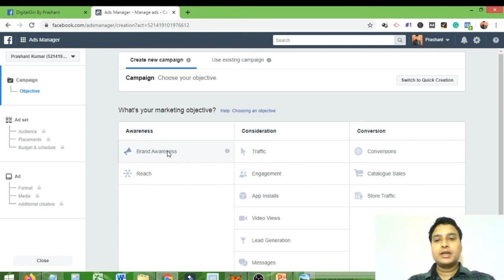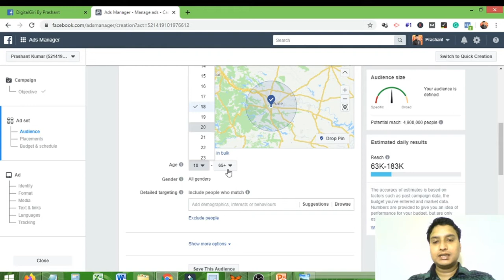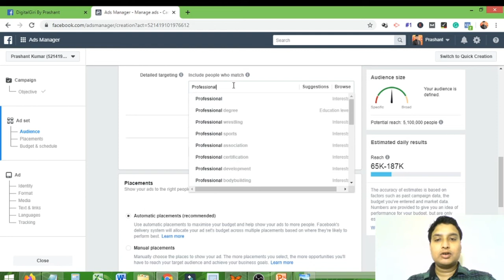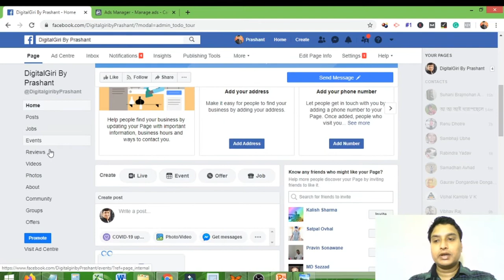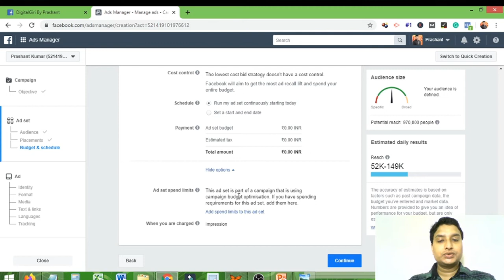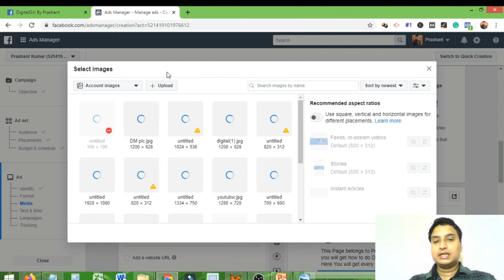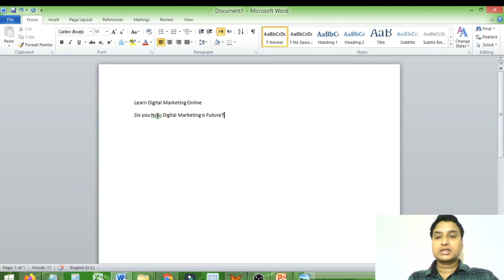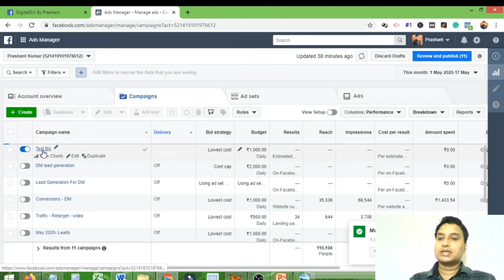Facebook Ads | Brand awareness facebook ads | DigitalGiri By Prashant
Hi,

My name is Prashant Kumar.
I am Content Creator of " DigitalGiri By Prashant " YouTube Chanel.

About This Video :
In This Video you are able to understand how to Create Brand Awareness Ads.

If you want to buy Full facebook Mastery Course then you can Buy

Love & Care
Prashant Kumar.
For Complete training Please fill-up the form